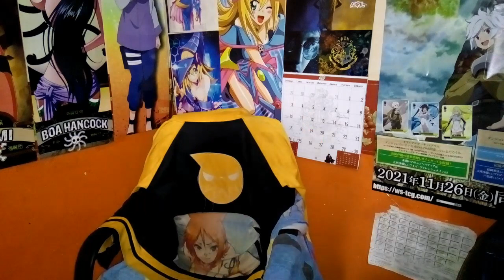💮UN MUNDO DE MUJERES I EL NACIMIENTO DE UN DIOS I SHUUMATSU NO HAREM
Que tal amigos aquí les traigo un nuevo video sobre lo que paso despues de shuumatsu no harem, el cual es una historia que seguramente te gustaría saber pues en esta ocasión se dara el nacimiento de un dios en un mundo de mujerse.

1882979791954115